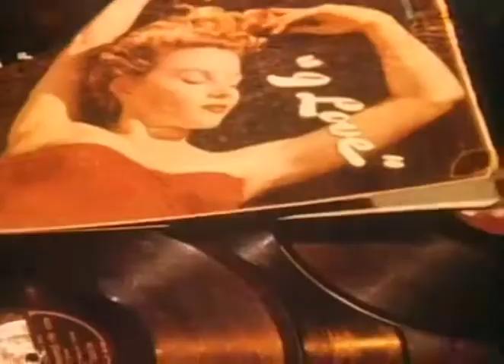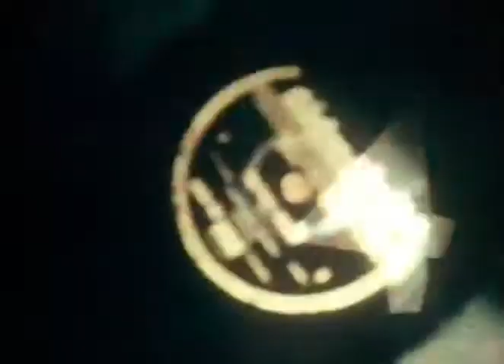Jo Jo Zep feat Jane Clifton - Taxi Mary - 1982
"Taxi Mary" is a pop song written by Jeff Burstin, Joe Camilleri, Tony Faehse and recorded by Australian musician Jo Jo Zep and Jane Clifton (who is uncredited on the song). The song was released in September 1982 as the lead single from Jo Jo Zep's seventh studio album, Cha (1982).The song peaked at number 11 on the Kent Music Report in Australia.